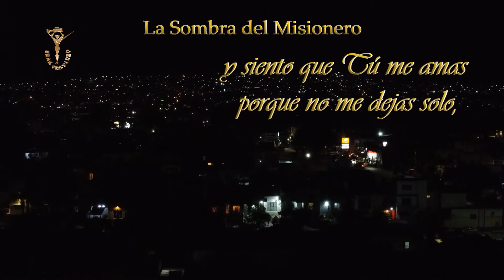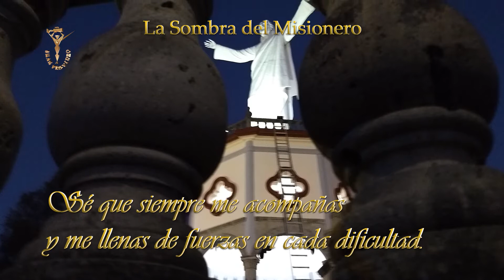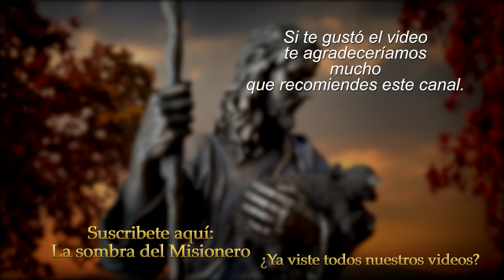Duerme tranquilo con esta oración de la noche (Voz Salvador Palafox)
Aun cuando los problemas sean grandes, Dios en silencio te acompaña. Duerme tranquilo con esta hermosa Oración que el Padre Agustín escribió hoy para ti.
Dios contigo.